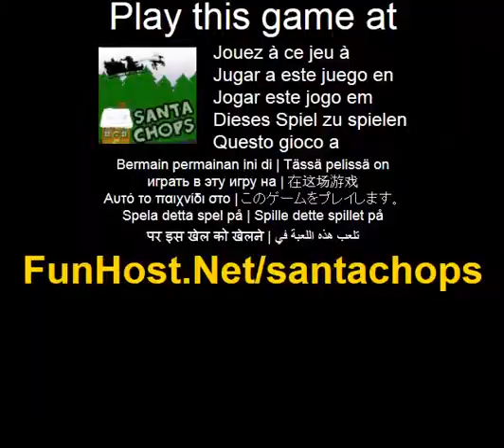Play Santa Chops Online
Fly santa through the snowy mountains and help him drop presents down everybodys chimney. Make sure you don't crash into anything along the way and be careful not to run out of time. Fly with the arrow keys or WASD. Drop presents in chimneys by pressing space bar, or down arrow or S key.( Adventure, Other)